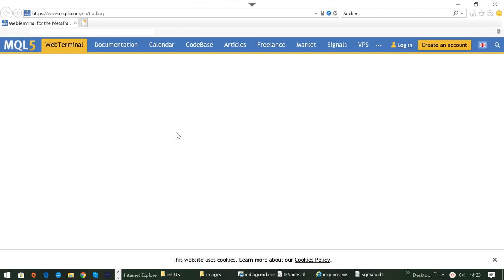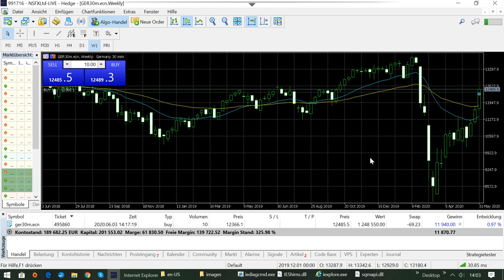International BO & CFD/FX Trading Academy - Live Trading im DAX Tag 2